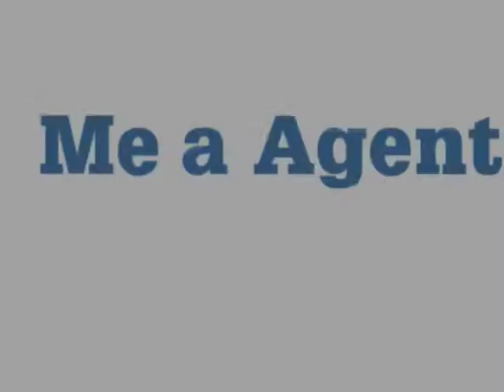Alabama Real Estate Property Taxes Explained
Collier Swecker video blogs answers to one of the most often asked questions about Real Estate Property Taxes in Alabama.   Consumers are often confused about why City taxes are paid in advance and county taxes are paid in arrears.